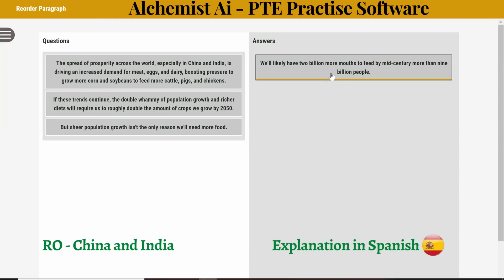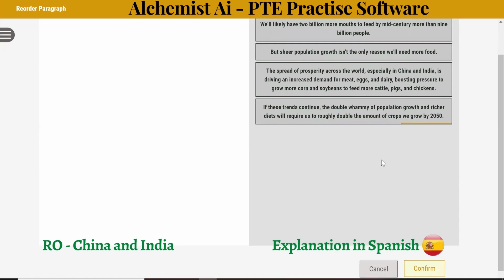PTE Reading Reorder China India Spanish AlchemistAcademy AlchemistAi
Reorder Explanation in Spanish

𝗟𝗼𝗰𝗮𝘁𝗶𝗼𝗻: 🏢 𝗚𝗼𝗹𝗱 𝗖𝗼𝗮𝘀𝘁 𝗖𝗲𝗻𝘁𝗿𝗲: Suite 301, 89, Scarborough Street, Southport 4215